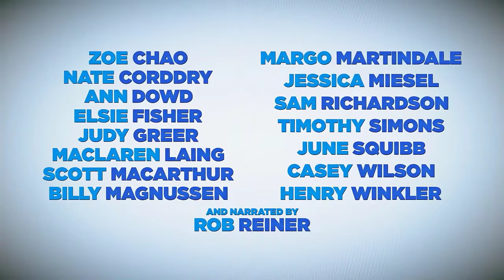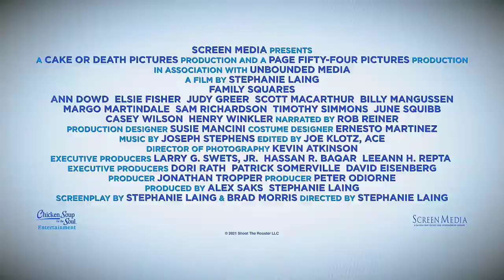Family Squares Trailer (2022)